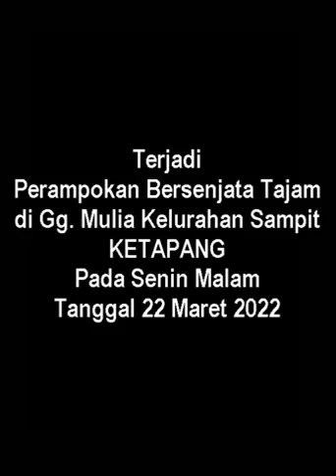Pelaku Perampokan Bersenjata tajam di Gg.Mulia Kelurahan Sampit ketapang Berhasil di Bekuk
Tetap Waspada terhadap tindak kejahatan
Ketapang Aman,Tenteram,dan Damai
Bravo Polres Ketapang